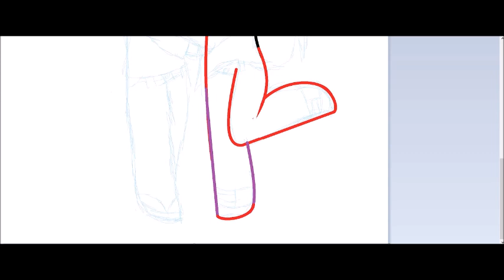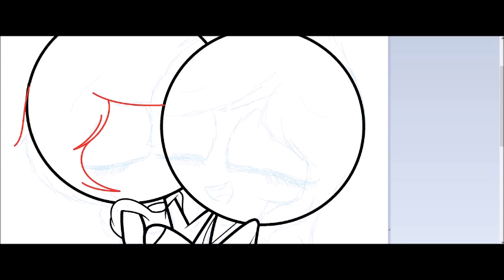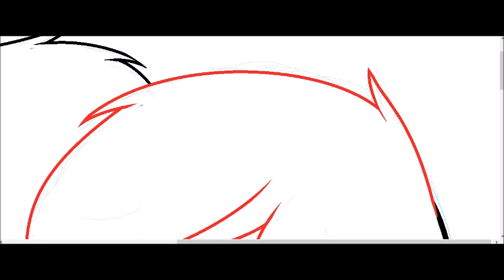Astrid x pablo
song: Good night kiss nightcore